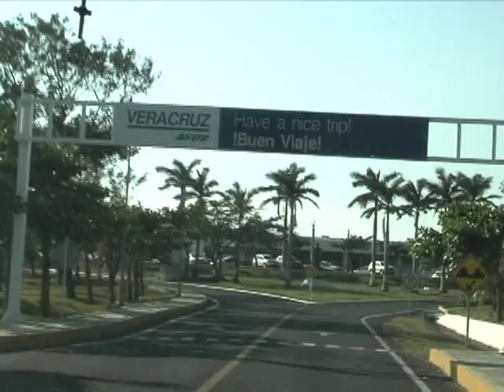MAKIN OFF CENA DE FIN DE AÑO 2010 TAMSA, WTC VERACRUZ